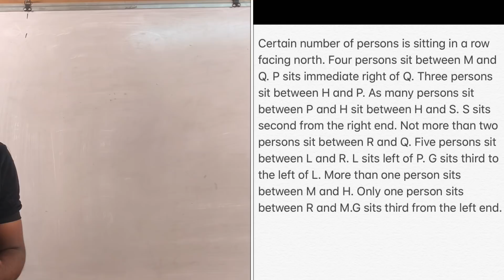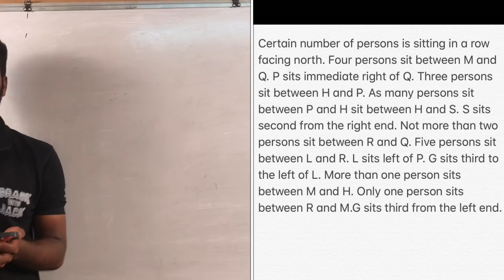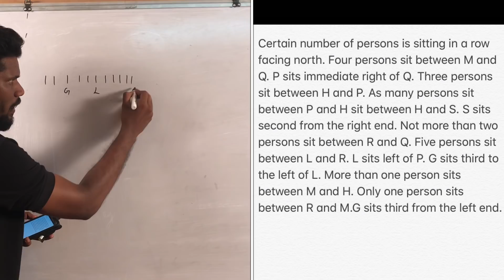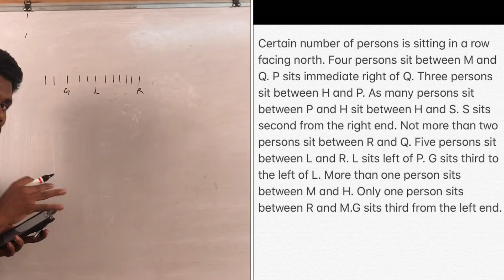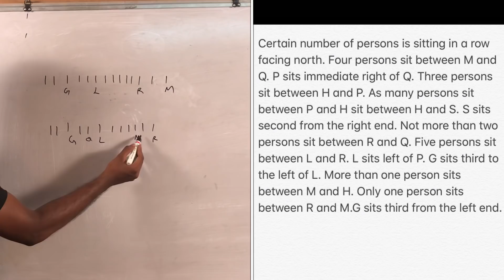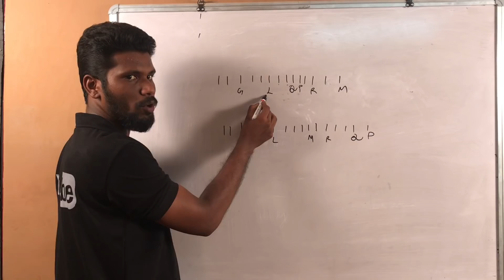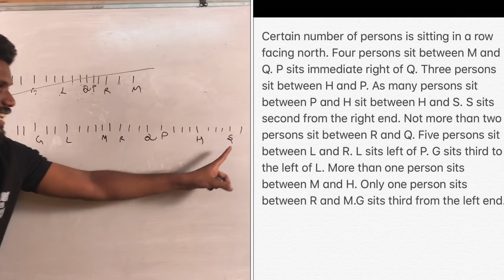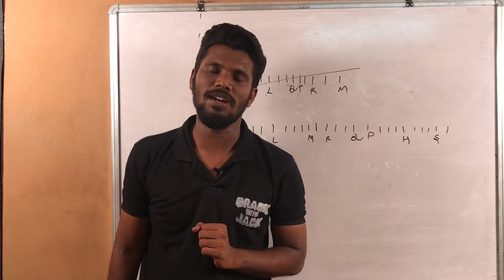certain number of person in a row | seating arrangement | unknown person seating | Mr.Jackson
IBPSGuide Successfully Completed 6 Years of Journey, To Celebrate this Special Occasion we have Given Amazing Offers on All our Mock Test. Check Here to avail it